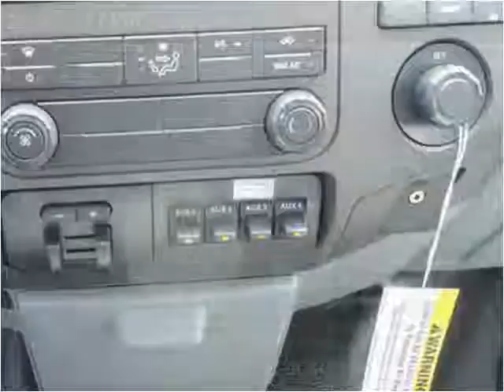2016 Ford F450 New Cars Manassas VA